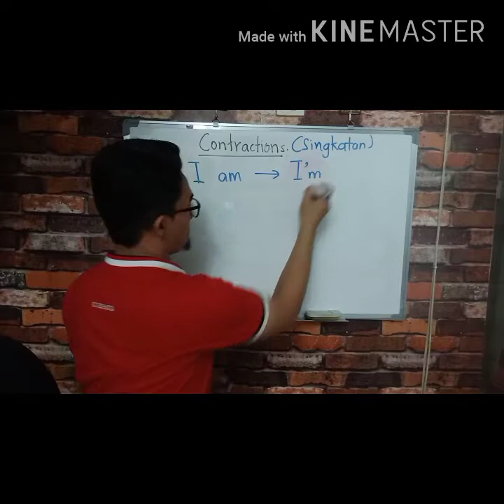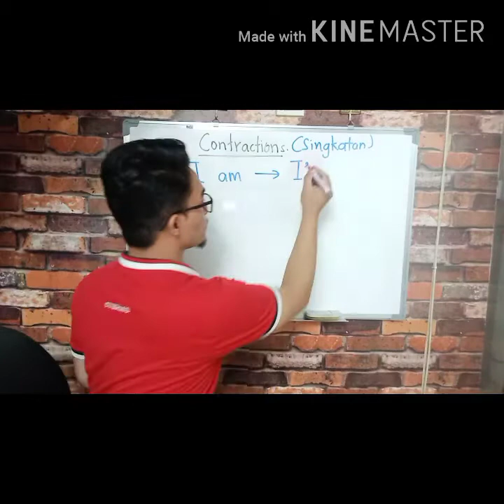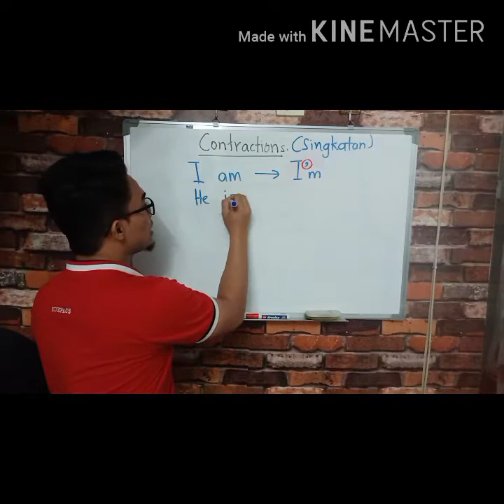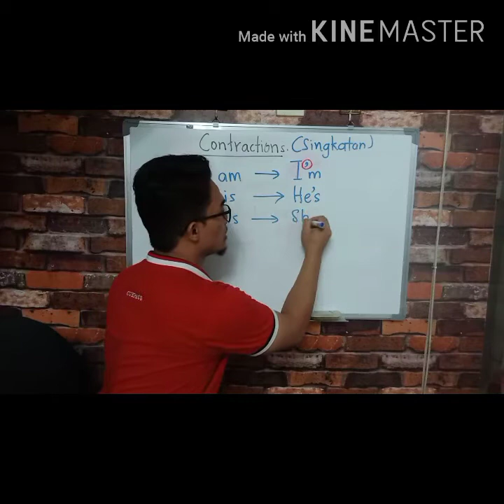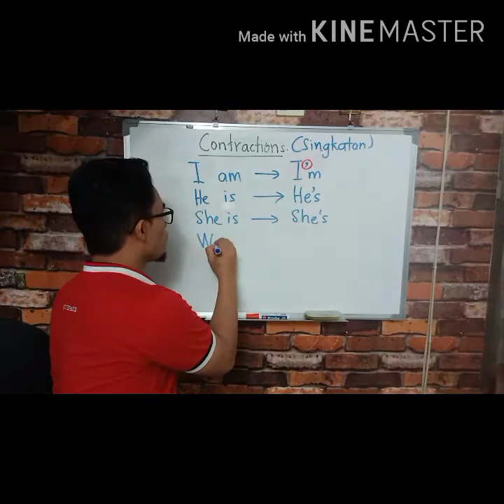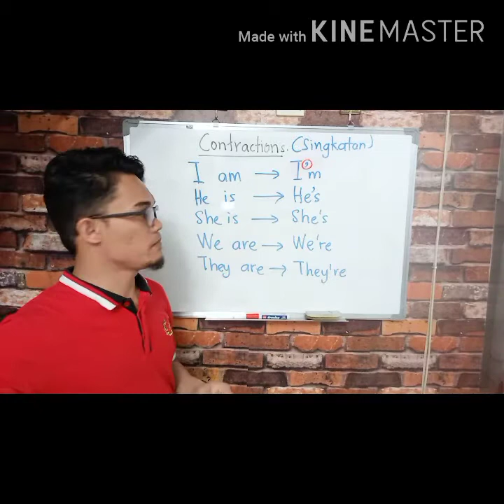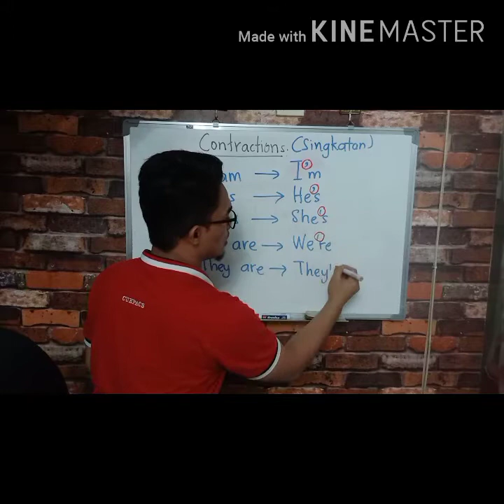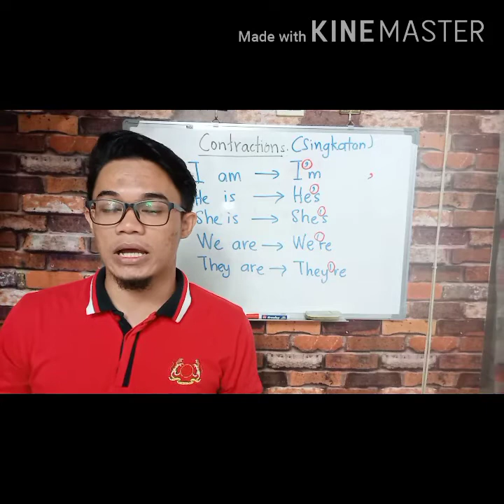Year 4 English Lesson| Contraction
Online learning for Year 4